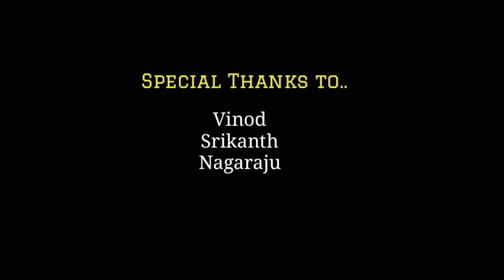Oosupodhu Video song by ||S3 CREATIONS|| Kotha krish, Yerra Shiva kumar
A song from fidha movie..
Cast: Kotha Krish, Saroja.
Camera: Naresh chary.
Direction: Yerra Shiva kumar.
telugu love songs
sad telugu love songs
telugu sad songs
sad videos
sad video songs
Fidha video songs